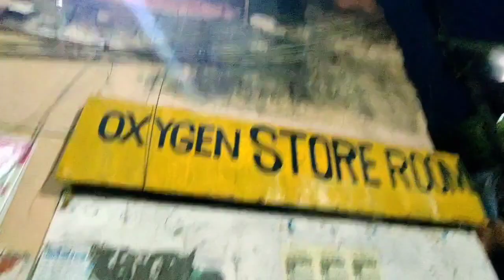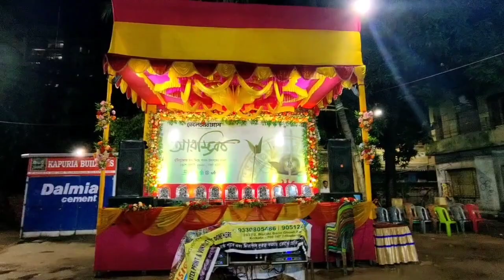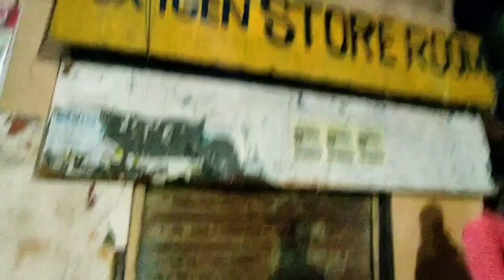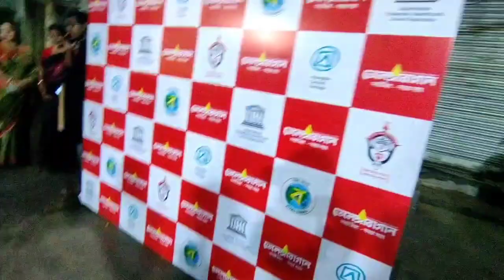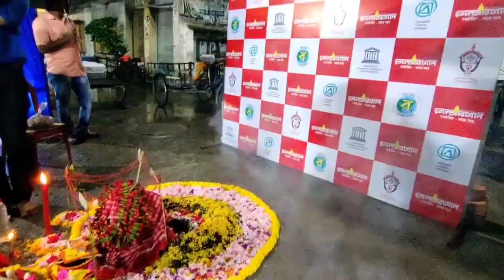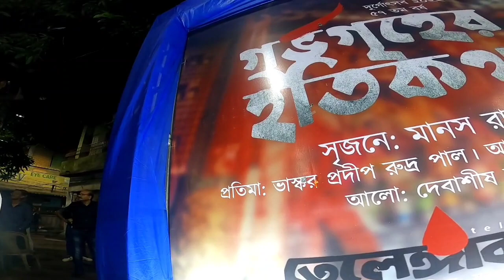Durga Puja 2022... Telengabagan Khuti Puja 2022...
Hi,
So today I went to Telengabagan Sarbojanin. For Showing you to there Khuti puja and there Theme of Durga Puja 2022. So let's go with me to see the Telengabagan Sarbojanin Durga Puja preparation for 2022...I hope You guys enjoy this video... So keep Watching...